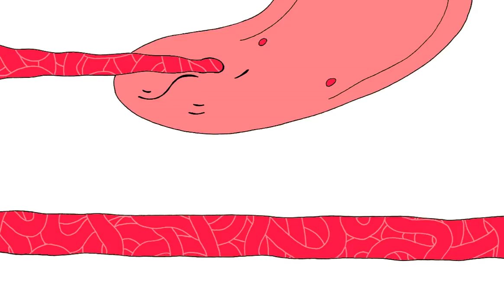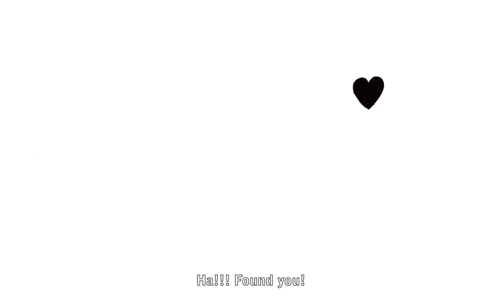MASTER BLASTER (English subtitles)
Shinsuke Sugahara - MASTER BLASTER MV